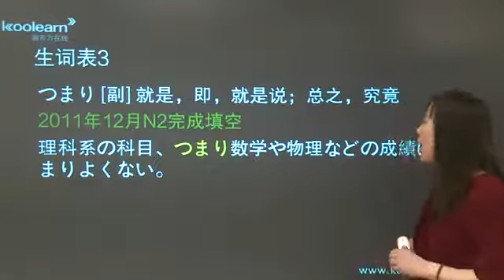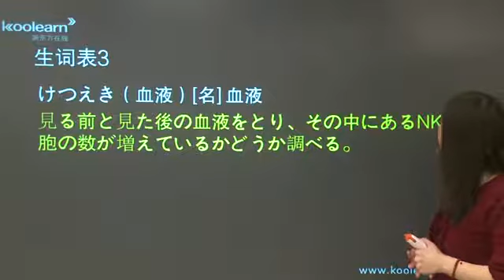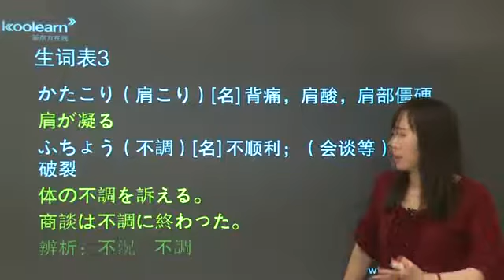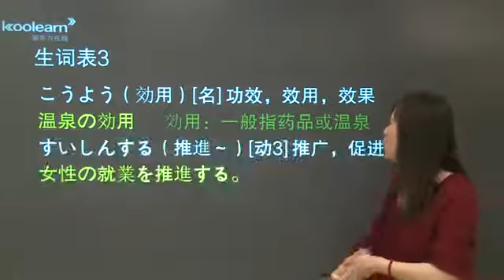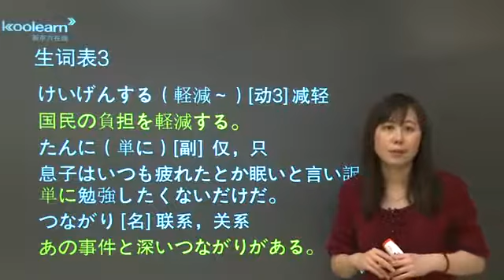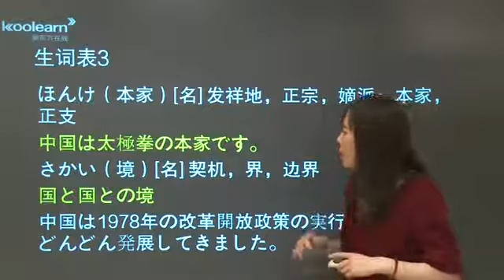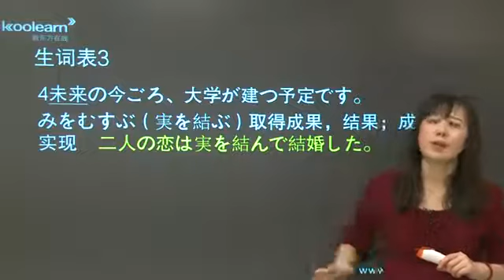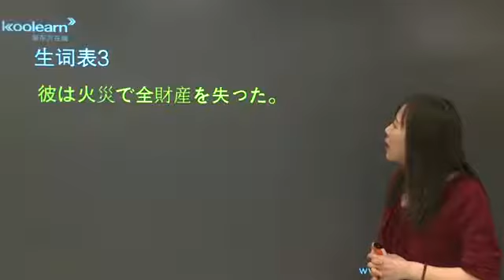20 5 生词（三）